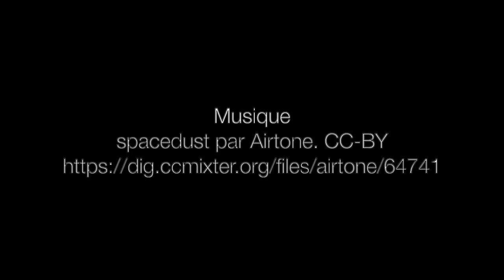Rédaction scientifique : Le processus d’écriture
Entrevues avec quatre personnes étudiantes au deuxième et troisième cycles en biologie à l’Université Laval discutant du processus d’écriture. Ressource éducative libre créée par Nadia Aubin-Horth, professeure titulaire au département de biologie de l'Université Laval, comme matériel complémentaire au cours gradué Rédaction scientifique. CC-BY.

Interview with four graduate students at the master and PhD level in biology at Université Laval discussing the writing process. Open Educational Resource created by Nadia Aubin-Horth, full professor in the Biology department at Université Laval, as accompanying material to the graduate course Rédaction scientifique. CC-BY.

Chapitres
0:00 Introduction
0:12 Comment faire face au syndrome de la page blanche
6:10 Avez-vous des conseils d’écriture?